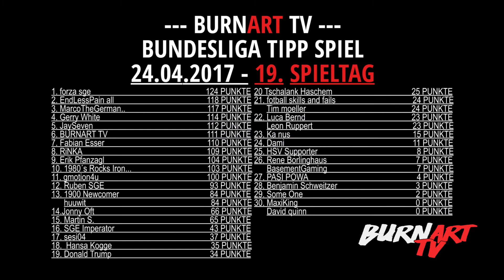500 ABONNENTEN SPECIAL | BURNART TV #513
Ihr habt gefragt und ich hab geantwortet! Jeder der eine Frage gestellt hat, nimmt an der Verlosung von einem T-Shirt teil!